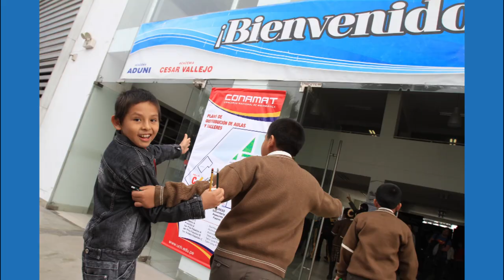16° Conamat: Etapa Eliminatoria Lima. Sede Los Olivos